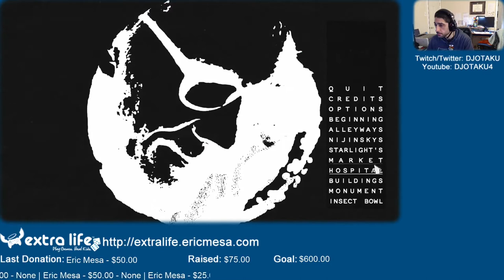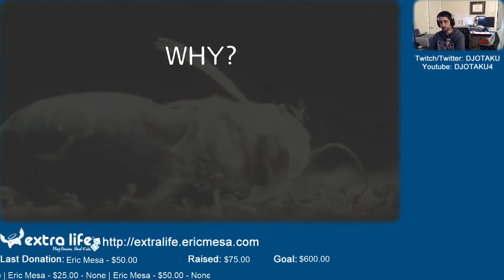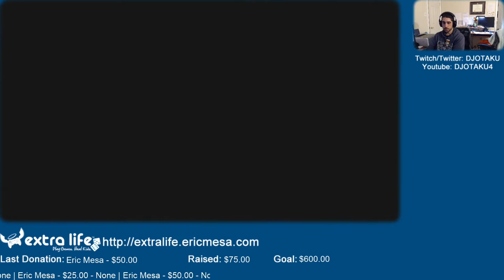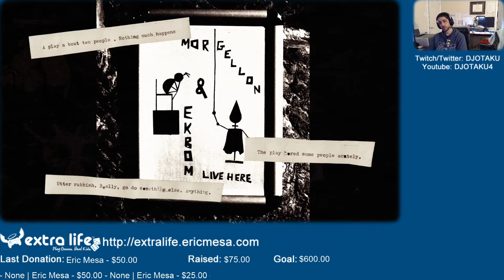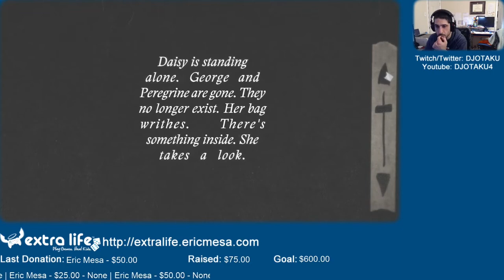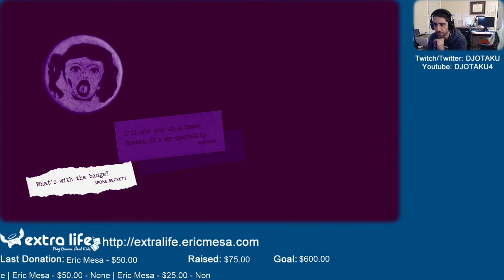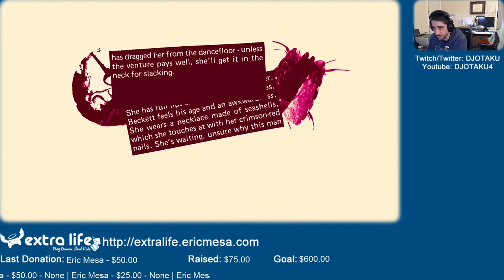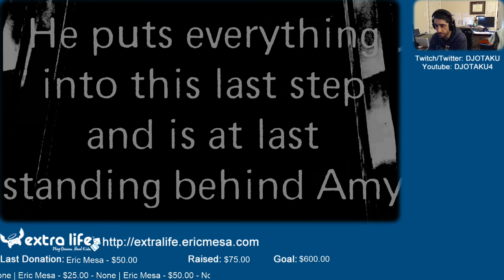ExtraLife: Eric Plays Beckett Ep 04 - Strange Play